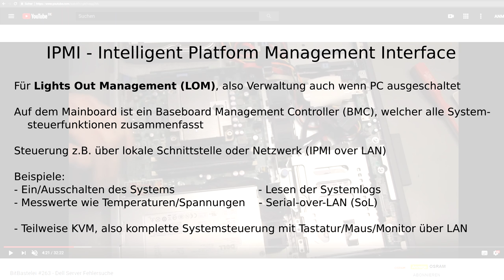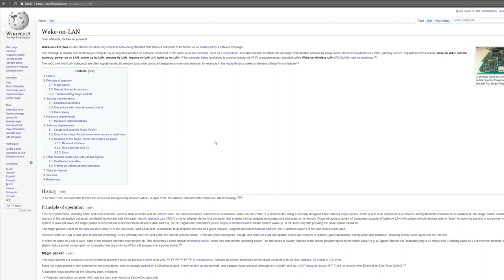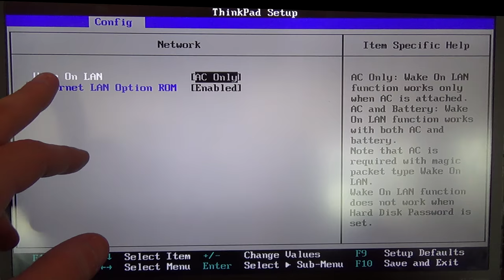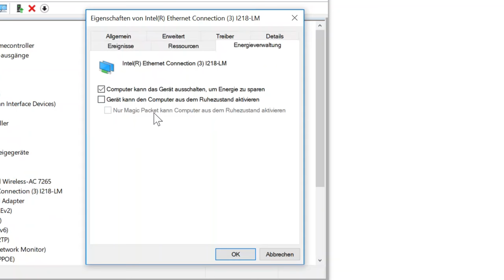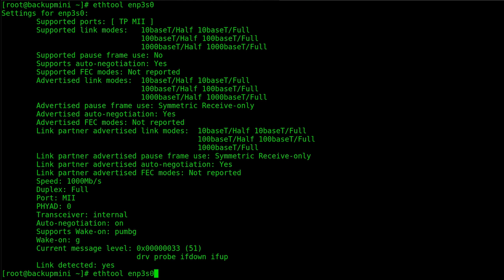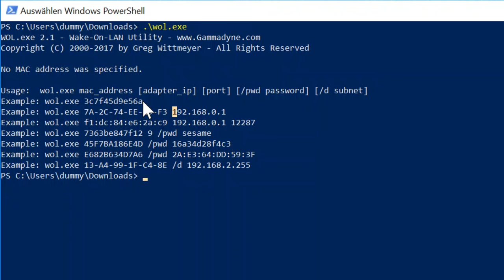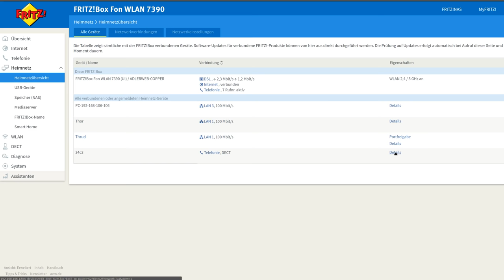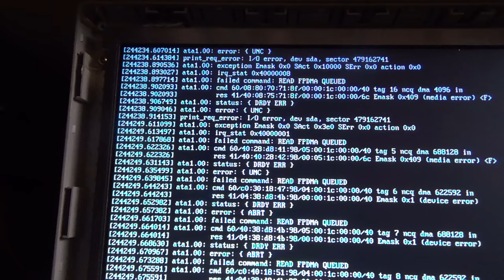BitBastelei #280 - Wake on LAN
Wenn man nur selten Daten eines Rechners brauch ist es meist eine gute Idee diesen auch nur bei Bedarf einzuschalten - aber man ist ja faul, also ist Knopfdrücken doch eher nicht das, was man machen möchte. Mit WoL gibt es eine Methode PCs über das Netzwerk einzuschalten, welche von fast allen Mainboards unterstützt wird.